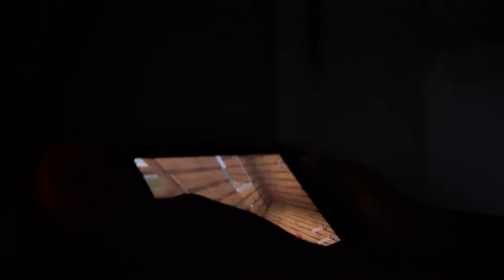Minecraft plane crash